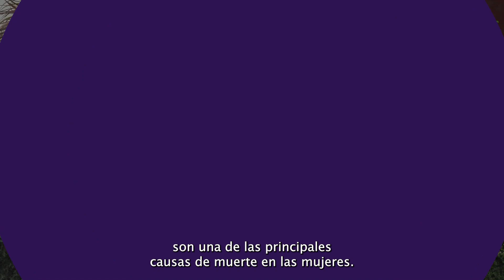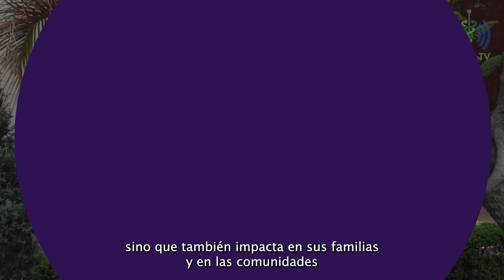Día Internacional de Acción por la Salud De Las Mujeres | Mayo 28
Todas las mujeres tienen derecho a tomar decisiones sobre su cuerpo, bienestar, sexualidad y salud reproductiva.